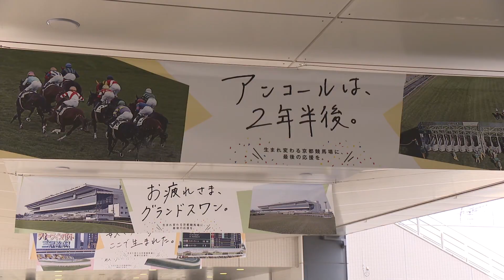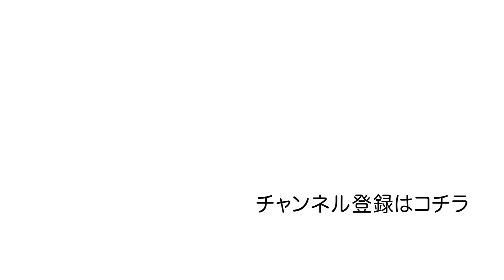【京都競馬場改修2020】淀を駆け抜けた名馬たち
オグリキャップ、メジロマックイーン、マヤノトップガン、ディープインパクト、コントレイル。京都競馬場を駆け抜けた名馬たちと共に振り返ります。